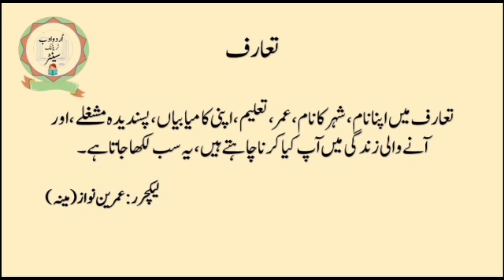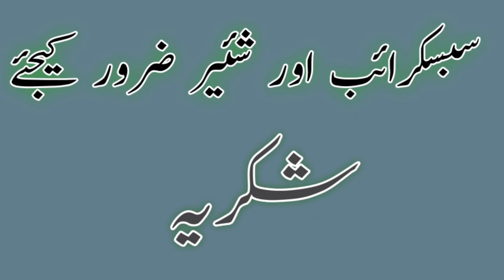Urdu Adab Taaruf#ANMeena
Introduction of Urdu Adab, Historical background of Urdu language